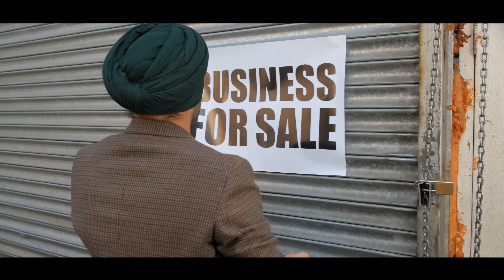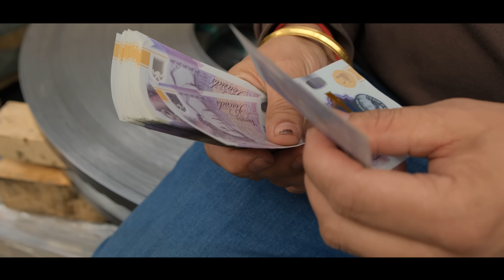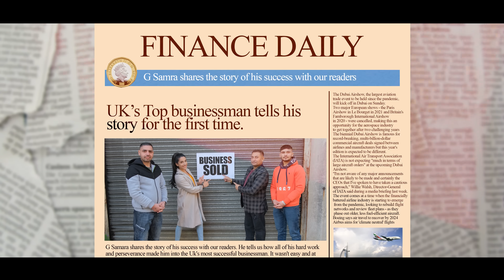Shruwata | G.S. Samra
Singer - G.S. Samra

Writer - Mandeep Singh Razabadia

Video director - Surinder Pal

Co-produced, recorded, mixed and mastered by Simon Nakra - Studio Neo

Percussion by Juggy Rihal

Special thanks - Simon Studio, Abhi,
Inder, Jas, Raman, Vikas, Sarban Singh and Simran Samra